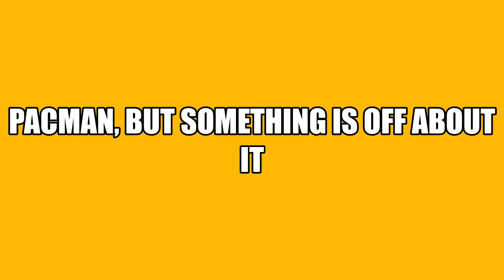Pacman but there is a twist... Launch trailer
Demo now on itch.io!